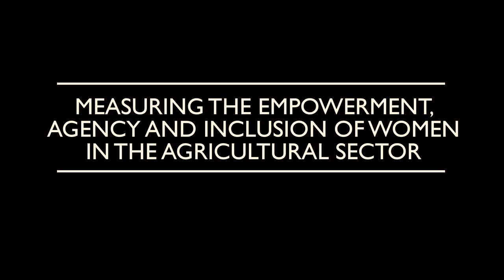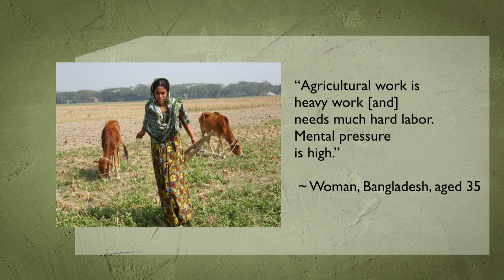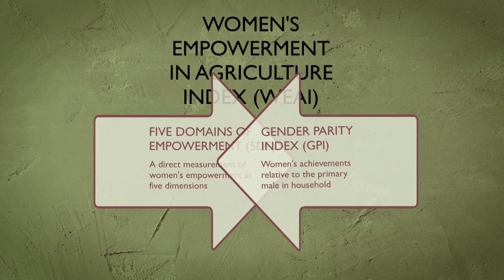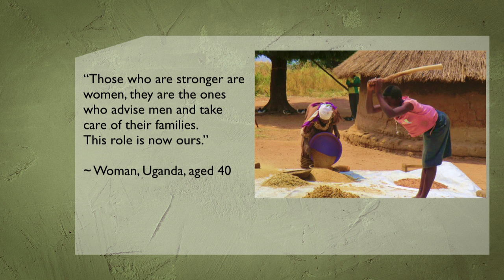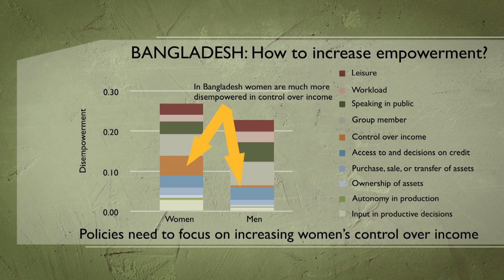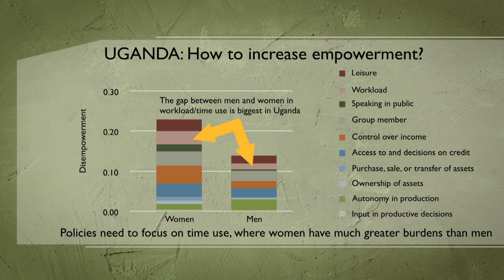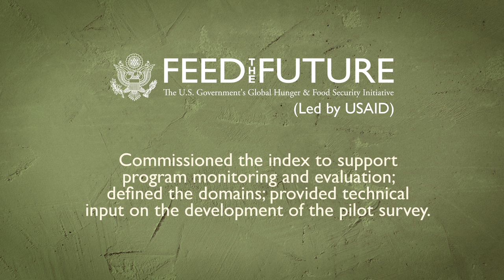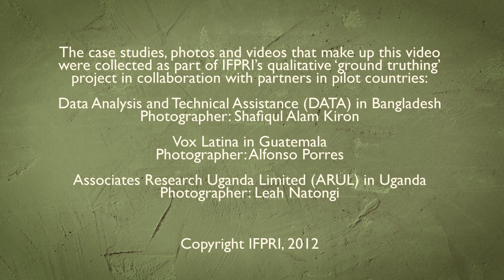The Women's Empowerment in Agriculture Index (WEAI)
The Women's Empowerment in Agriculture Index (WEAI) measures the empowerment, agency and inclusion of women in the agriculture sector in an effort to identify ways to overcome the obstacles and constraints they face. This short film explains why the WEAI was created, how it is constructed and the different ways in which it can be used. It includes interviews with representatives of the Oxford Poverty and Human Development Initiative (OPHI), the U.S. Agency for International Development (USAID) and the International Food Policy Research Institute (IFPRI), who collaborated to develop the innovative index.